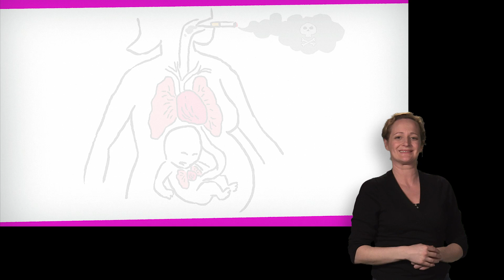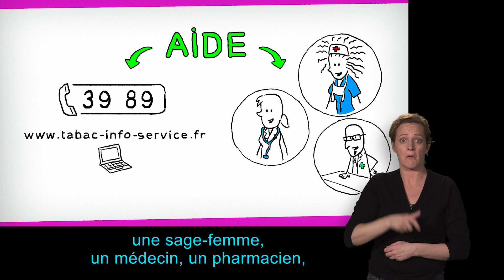J'arrête de fumer, parce que je veux un bébé (vidéo accessible à tous)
Connaître les effets du tabagisme, les ressources disponibles pour arrêter de fumer, savoir demander de l’aide… les 4 épisodes "J'arrête de fumer" ont été conçus pour les personnes qui ont moins facilement accès à l'information. Ils contiennent sous-titres et traduction en LSF (langue des signes française) et peuvent également être lus dans un lecteur de vidéos accessible à tous qui propose aussi l'audiodescription